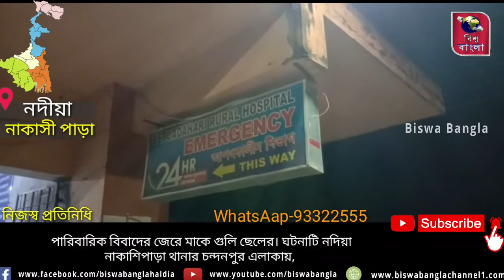পারিবারিক বিবাদের জেরে মাকে গুলি ছেলের। ঘটনাটি নদিয়া নাকাশিপাড়া থানার চন্দনপুর এলাকায়,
পারিবারিক বিবাদের জেরে মাকে গুলি ছেলের। ঘটনাটি নদিয়া নাকাশিপাড়া থানার চন্দনপুর এলাকায়, আহত পূর্ণ বিবি তাকে প্রথমে নাকাশিপাড়া গ্রামীণ হাসপাতাল সেখানে অবস্থার অবনতি হলে জেলা হাসপাতালে স্থানান্তরিত করা হয়েছে। সূত্রের খবর, রাহুল মন্ডল এবং তার দাদা বিভিন্ন অসামাজিক কাজের সঙ্গে যুক্ত থাকতো।তা নিয়ে পরিবারের সঙ্গে দীর্ঘদিন ধরে মাঝে মধ্যে বিবাদ চলত। এদিন কোন বিষয় নিয়ে পরিবারের মধ্যে আবার বিবাদ সৃষ্টি হয়। বিবাদ পৌঁছে যায় হাতাহাতিতে। তখনই রাহুল মন্ডল হঠাৎ ঘরে দৌড়ে গিয়ে একটি বন্দুক বার করে বাবাকে গুলি করার উদ্দেশ্যে। এরপরই তার মা পূর্ণ বিবি ছেলেকে বাধা দেওয়ার চেষ্টা করে এবং বন্দুকটা সরিয়ে রাখতে বলে। তখনই বাবা কে নিশানা করে ঘুড়ি চালাতে গিয়ে তার মায়ের পেটে গুলিটি লাগে। গুলির আওয়াজ পেয়ে স্থানীয়রা ছুটে এলে রাহুল মন্ডল ঘটনাস্থল ছেড়ে পালিয়ে যায়। এর পরেই তাকে স্থানীয়রা চিকিৎসার জন্য হাসপাতালে নিয়ে আসে। বর্তমানে পূর্ণ বিবি শক্তিনগর জেলা হাসপাতালে চিকিৎসাধীন। খবর পেয়ে ঘটনাস্থলে আসে নাকাশিপাড়া থানার পুলিশ। কি কারনে সে বন্দুক মজুত রেখেছে এবং এই ঘটনার তদন্ত শুরু করে অভিযুক্ত রাহুল মন্ডল এর উদ্দেশ্যে তল্লাশি শুরু করেছে পুলিশ।